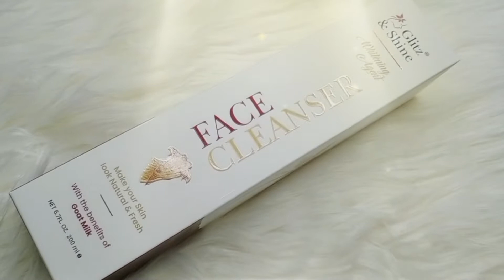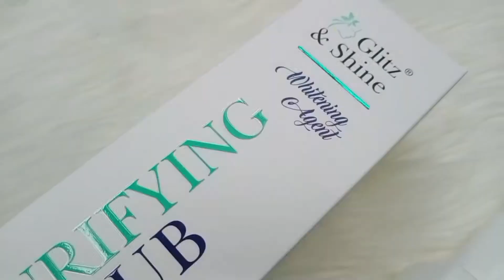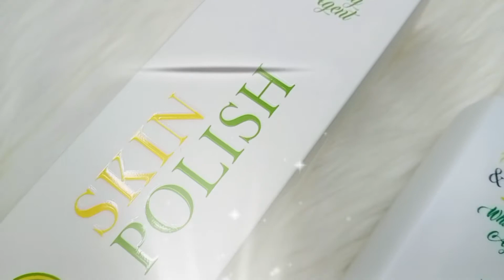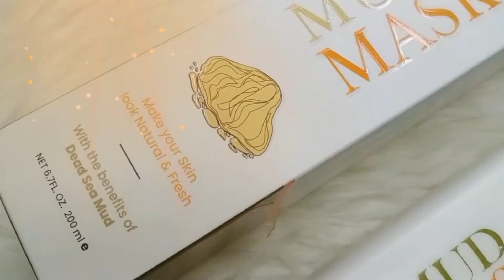BEST WHITENING FACIAL KIT | GLITZ & SHINE WHITENING FACIAL 100% HONEST REVIEW & DEMO 2022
WE ARE WAITING FOR UR FEEDBACK
THANKS